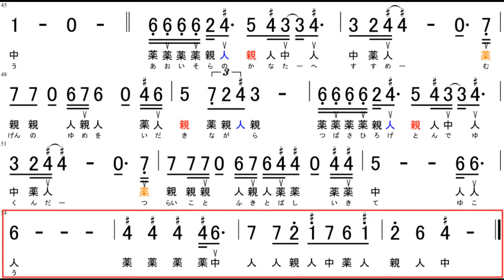【大正琴】数字譜 はばたこう明日へ 卒業ソング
はばたこう明日へ（レベル5）
‹ポイント›
①1小節目でいきなり二拍三連のリズムが難しいです
②5小節はじめ（歌い出し）の親指は、直前に消音している間に置き替えて下さい。もしくはイントロを1オクターブ下げてもよいと思います
③下点6（薬）から6（親）が遠くてきついです

※旋律は小学校の音楽の先生が改変したものを更に変えているので、多少原曲と異なります